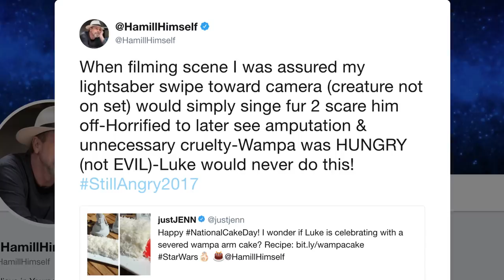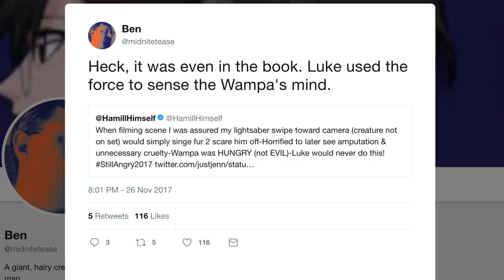The One Star Wars Scene That Still Makes Mark Hamill Angry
Most Star Wars fans agree that The Empire Strikes Back is the best entry in the franchise, but there is one scene that Mark Hamill regrets doing. Hamill took to Twitter to talk about his anger in regards to the Empire scene where Luke Skywalker cuts off the arm of a Wampa, an abominable snowman-type monster. Apparently, the actor and animal lover was told that he would simply scare the beast away, and he was sad to see what he had actually done in the final cut. Let’s take a look at the details of the one Star Wars scene that still makes Mark Hamill angry.